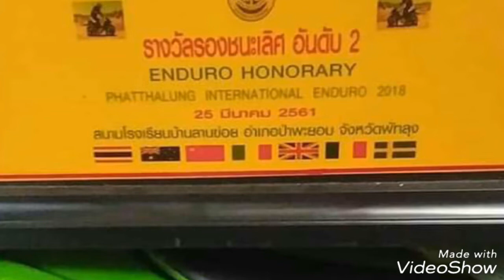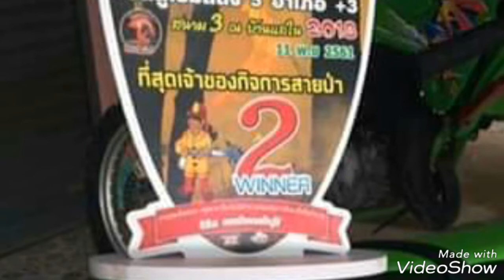T K D ถ้วยตำแหน่ง ทั่วประเทศ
เวลานี้  T K D เริ่ม ลงสนามแข่ง ทั่วประเทศ ซิว รางวัล รายการ ใหญ่ๆ มาหลาย ที่แล้วครับ